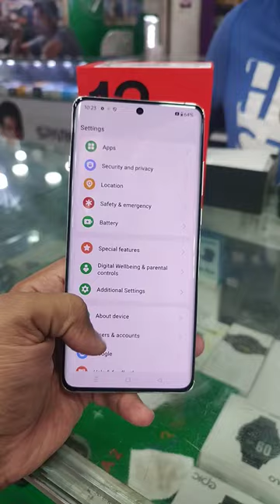Oneplus 12 5G | 24GB RAM | 1TB STORAGE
**Introducing the OnePlus 12 5G: A Powerhouse of Performance and Storage**

Today, we're diving into the latest marvel from OnePlus - the OnePlus 12 5G. This device isn't just a smartphone; it's a statement of cutting-edge technology and exceptional design.

🚀 **Performance That Leaves You Awestruck**
At the heart of the OnePlus 12 5G lies the Qualcomm Snapdragon 8 Gen 3 chipset, ensuring that every swipe, tap, and scroll is as smooth as silk¹. With an octa-core CPU that balances power and efficiency, this phone is built to handle anything from casual browsing to intense gaming sessions.

📱 **Display That Dazzles**
The 6.82-inch LTPO AMOLED display is a visual treat, boasting a resolution of 1440x3168 pixels that brings your content to life¹. Whether you're watching movies or playing games, the 120Hz refresh rate ensures a buttery smooth experience, while the peak brightness of 4500 nits means you can enjoy clear visuals even under direct sunlight².

📸 **Photography That Speaks Volumes**
Capture life's moments in stunning clarity with the triple camera setup, featuring a 50MP wide, 64MP periscope telephoto, and 48MP ultrawide lens¹. The Hasselblad Color Calibration adds a professional touch to your photos, making them vibrant and true-to-life.

🔋 **Battery Life That Keeps Up With You**
Say goodbye to battery anxiety with the 5400mAh powerhouse that fuels the OnePlus 12 5G¹. And when you do need a charge, the 100W wired charging gets you back to full power in record time - we're talking 0 to 100% in just 26 minutes¹!

💾 **Storage That Surpasses Expectations**
With a whopping 1TB of internal storage and 24GB of RAM, you'll never have to worry about running out of space or dealing with lag¹. This phone is a mobile library for all your photos, videos, apps, and more.

🛡️ **Durability That Endures**
The OnePlus 12 5G is not just powerful; it's also built to last. The Gorilla Glass Victus 2 provides top-notch protection for your screen, while the IP65 rating ensures that your device can withstand water and dust¹.

In conclusion, the OnePlus 12 5G is more than just a smartphone - it's a technological titan that's ready to take on the future. Whether you're a power user or a storage hoarder, this phone is sure to exceed your expectations and keep you connected at lightning-fast 5G speeds.